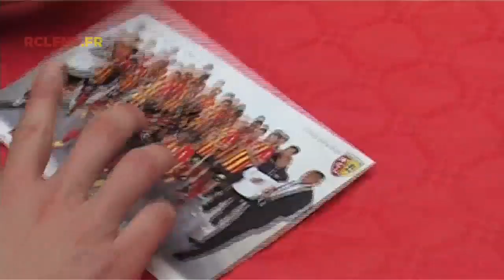Séance de dédicaces des joueurs lensois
Organisée par Café Grand'Mère, partenaire du Racing, une séance de dédicaces s'est tenue en présence de cinq joueur lensois dans le centre commercial Auchan de Noyelles-Godault. Retour en images...